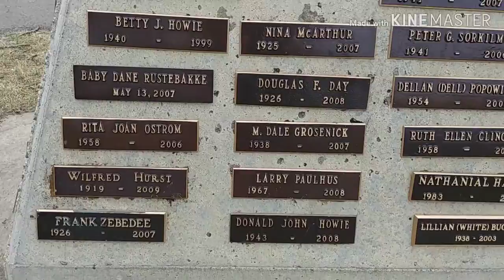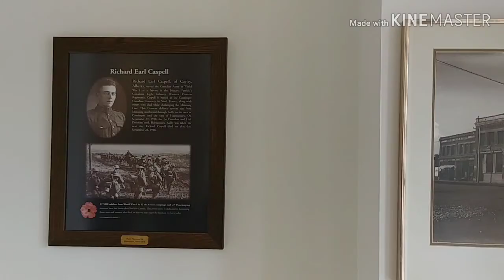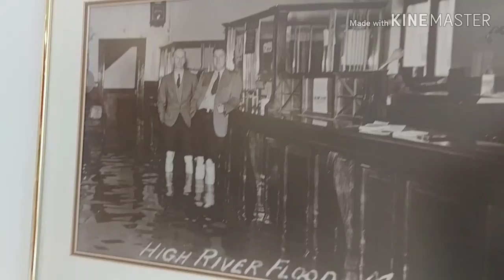Видео-прогулка High River. Альберта